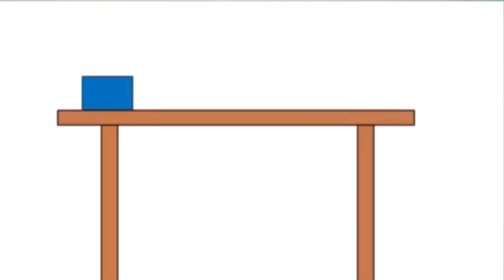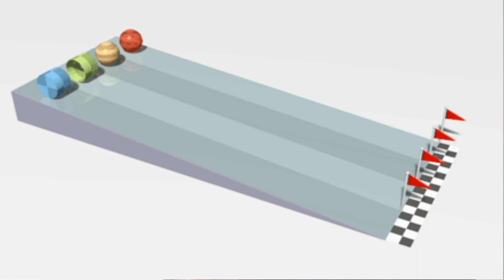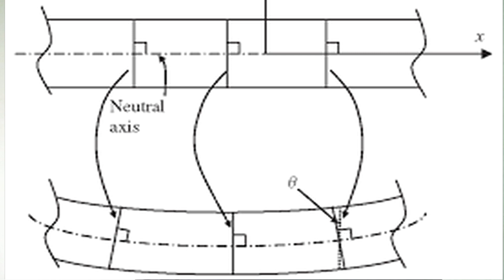Moment of Inertia in Vadivelu version | Need for Inertia in Civil Engineering | in TAMIL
Why we need Moment of inertia in civil Engineering?
Is moment of inertia is meant for only second moment of Area?
Answers explained in Vadivelu version in Tamil.

Mass moment of inertia is explained for Solid Cases.
In civil engineering Second moment of area about its centroidal axis is Area moment of Inertia.

Dear friends this is my new Youtube channel for kids "Karkai Nandru கற்கை நன்று"..